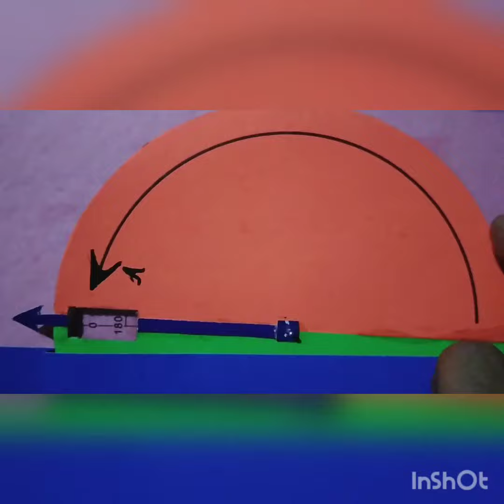ৰৈখিক যুৰীয়া কোণৰ আৰ্হি | সপ্তম শ্ৰেণী | Model of Linear pair of angle | Class 7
Model of Linear Pair of Angle | Class VII
Preparation of Teaching Learning Material | General Mathematics | B.ed Course |

Material used - Thermocoal, colored chart papers (red,pink,dark blue,orange,green,white), protector, black & red marker pens, fevicol, cutter, scissor, etc.

Musician: @iksonmusic )